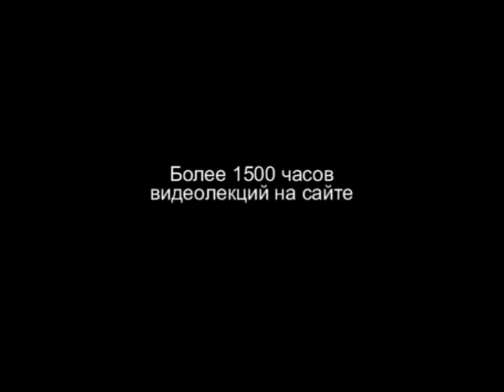TVS HS 204 Rus 52 Разделение в братстве